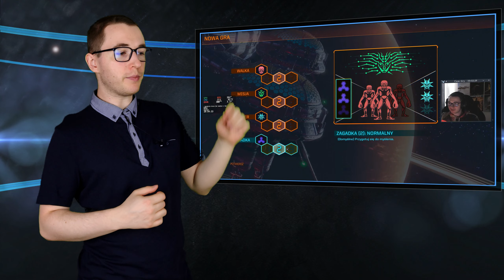5 Dobrych gier wartych uwagi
Witam was w wędrówce po grach ciekawych - programie w którym opowiadam o moich wrażeniach z ogrywania ciekawych gier na moich transmisjach. Dzisiaj opowiem o 5 ciekawych grach.

🔸 Widziałeś moją stronkę gdzie znajdziesz Discord, Twitcha, spis programów i recenzji?

Timestamps;
00:00 - Wprowadzenie
00:45 - Super Ember Kaboom
05:05 - Forgive Me Father
12:30 - Witcheye
14:09 - Lunistice
17:55 - System Shock Remake
33:45 - Zakończenie